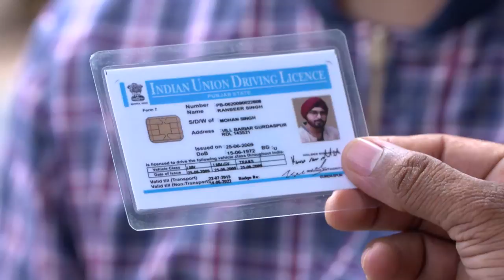STAR BHARYA 618 TD 30 05 2018